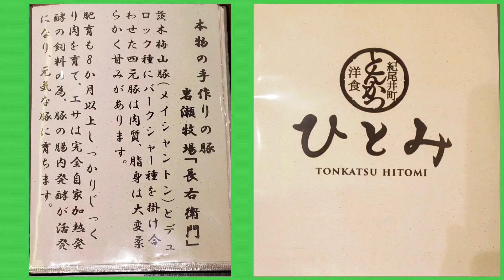とんかつ洋食ひとみのかつカレー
平日限定ランチ

長右衛門豚

肉の旨味しっかりで、何も付けなくても美味

カレー内の野菜も新鮮で、芽キャベツも美味しかった

が、やはり3000円は高いな

値段が倍になっても味は倍にはならへんから、丁度よい豚の店を探し出さないとな～